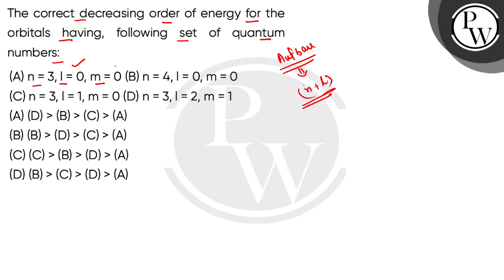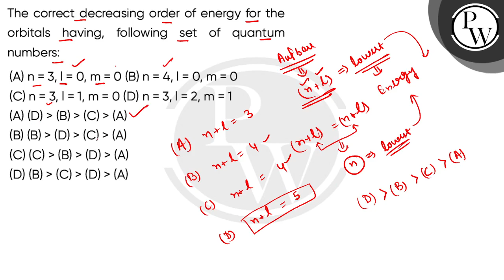The correct decreasing order of energy for the orbitals having, following set of quantum numbers....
(A) n = 3, l = 0, m = 0 (B) n = 4, l = 0, m = 0(C) n = 3, l = 1, m = 0 (D) n = 3, l = 2, m = 1 📲PW App